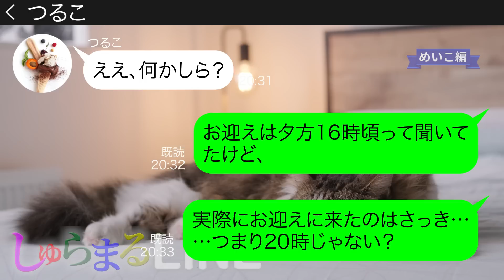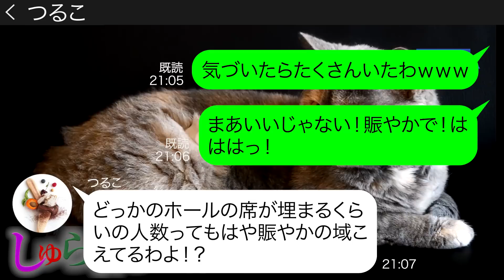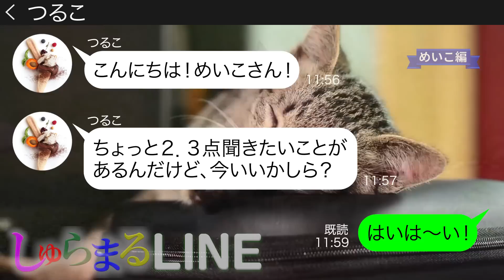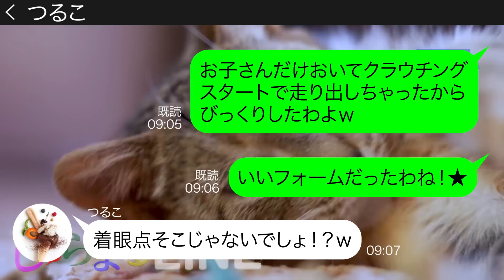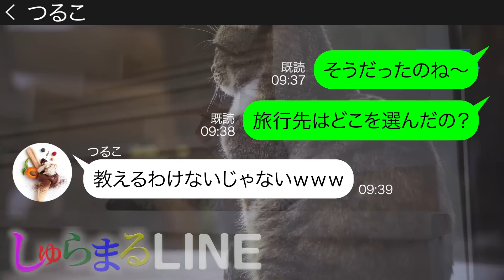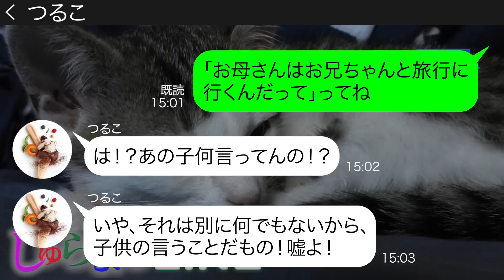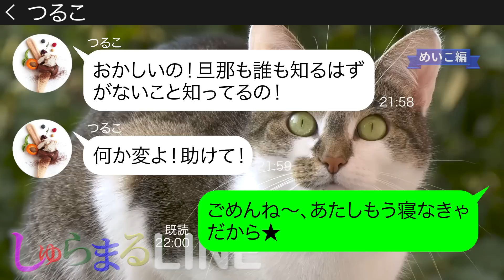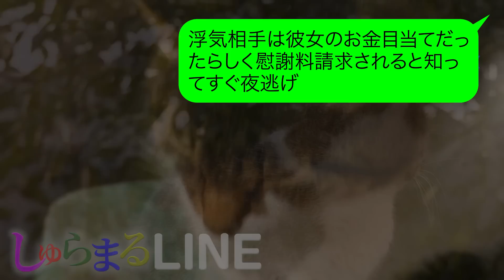【LINE】家族で行く高級旅館への旅行当日にわざと子供を預けてきて自分は温泉で羽を伸ばすママ友→我が子を厄介者扱いする非常識女にある事実を伝えた結果ｗｗ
今回はいつも晴天ポジティブめいこ編４話のリメイク動画です
●登場人物●
めいこ（28歳）
→主人公・子供の幼稚園とクラスがつるこの子供と同じ・つるこより年下のはずなのに年上の貫録みたいなものがある。
お母さんより母ちゃんという感じ・そのためズバズバいう

つるこ（31歳）
→悪役・プログラマーの旦那を持っている・現状には絶対に満足しないタイプ・旦那のことを知ろうとしない興味がないのでどんなものをプログラムできるかなども知らない

◆目次◆
0:00 つるこからのLINE
3:17 つるこからのお願い
5:30 旅行当日
7:56 数時間後
10:54 つるこから助けてとLINE
11:45 後日談

▶▶しゅらまるLINEのおすすめ動画👍